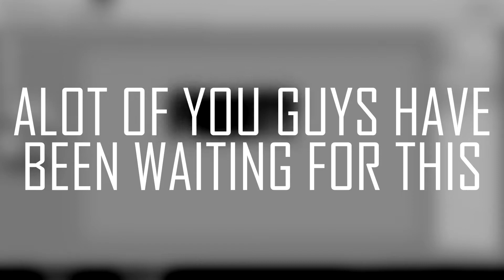THE TIME HAS COME! - Free Intro Form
The time has come on CurlyArtz to instead of doing it down below you will now have to order you intro through a form